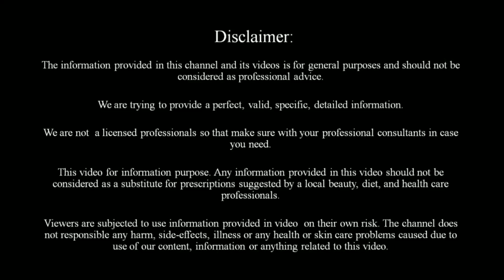पानी में मिला लो बस ये एक चीज वजन इतनी तेजी से कम होगा कि | How to Lose Weight